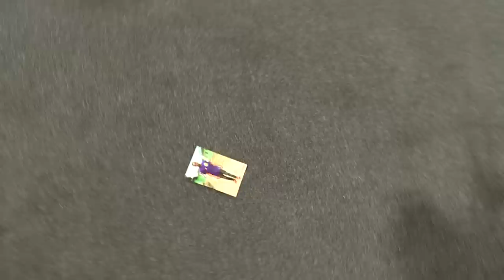ACROBATIC DISPLAY OF ANOINTING | DELIVERANCE WITH OWOMOWOMO 1!